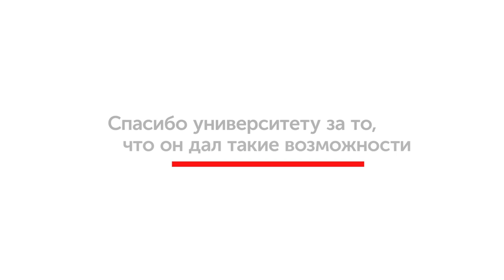Вторая серия. Чем занимаются студенты МГПУ на самом деле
А на что ты тратишь свои университетские дни?